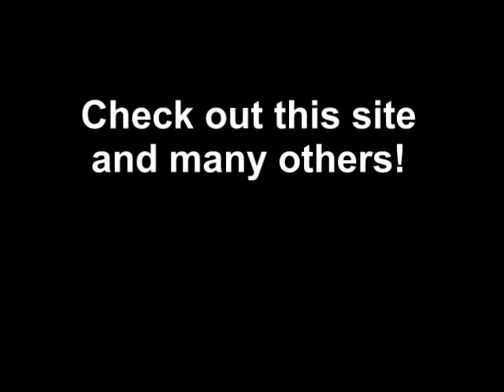Watchable Wildlife Site - Tuttle Lake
Okamanpedan State Park/Tuttle Lake

This 15 acre State Park is positioned within the Tuttle Lake Wildlife Complex. The park offers a great view of Tuttle Lake and plenty of shoreline fishing opportunities. Be sure to note the 1860 historical marker honoring the early surveyors in the area, the historical bridge on the west entrance to the park and the trapper's cabin built during the CCCP era.